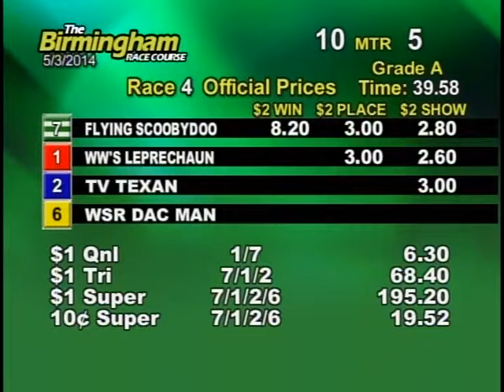05/03/14 Evening Race #4